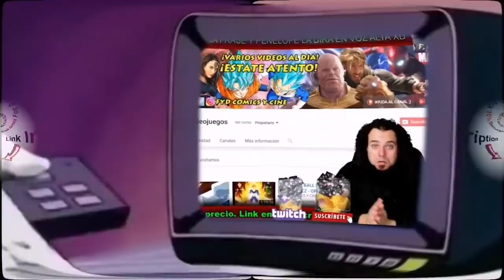BIRDS OF PREY EXITO DEL DCEU! BABY YODA ES REAL! DISNEY PRESENTACION NOTICIAS